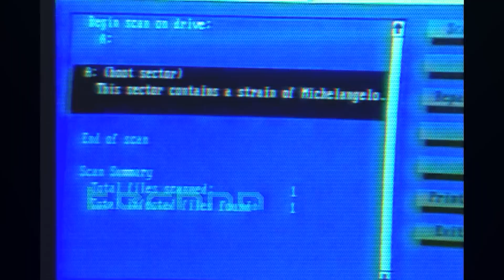The BEST Critical Role One Shot EVER?! Generation Nord SPOILERS! - Role Recap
Today on The Character Sheet, we are bringing you a special episode of the Role Recap to talk about Critical Role's latest One Shot adventure, Generation Nord, and bring you some spoilers to explain why it may be the best one shot adventure Critical Role has EVER streamed!

From an amazing cast featuring the return of Lou Wilson and Aimee Carrero from the various Exandria specials nd an amazing guest stars, to the insanity of Sam Riegel DMing the game with rules he invented just minutes before the stream went live that never got tested, we'll break down the glorious trainwreck that is Critical Role's Generation Nord One Shot.

Spoilers ahead, so prepare to find out when Generation Nord is the best one shot adventure Critical Role has ever done!